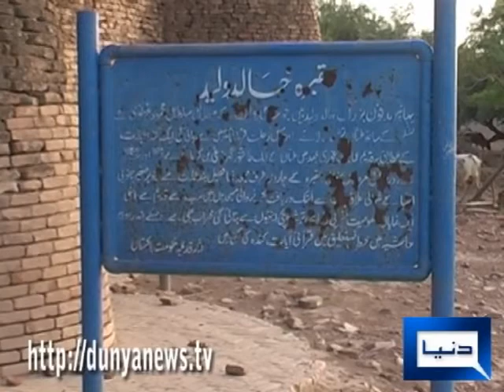Khanewal Tomb of Hazrat Khalid Waleed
Sohail Ch Camera Man  Dunya news  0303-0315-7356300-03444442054